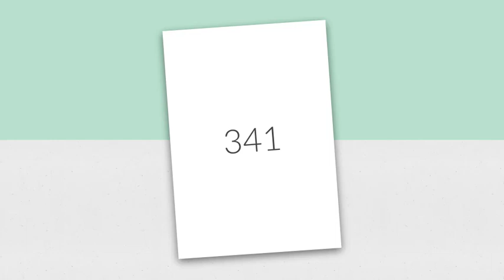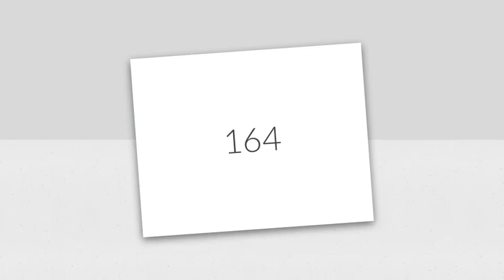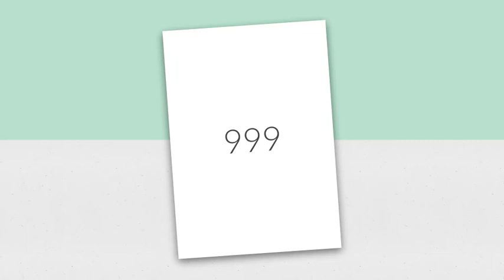Learn how to say 3 figure numbers in Portuguese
Wondering how to say 3 figure numbers in Portuguese? With this video you can practice and be sure that it's quite easy